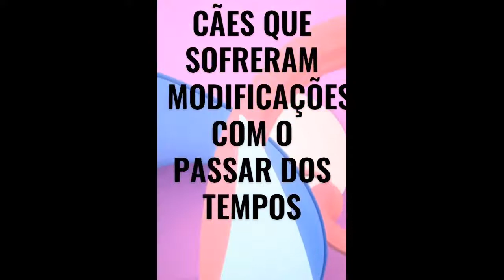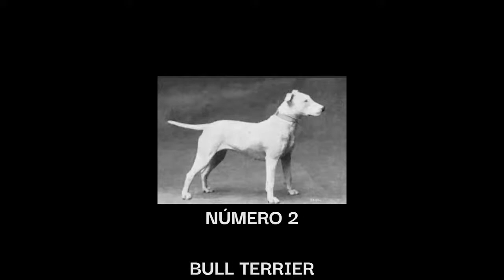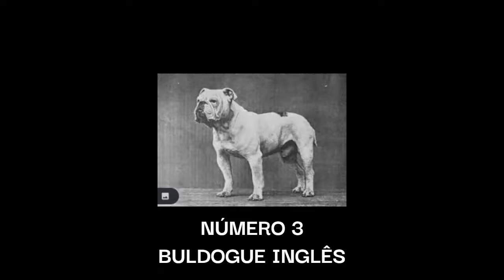17 CÃES QUE SOFRERAM MODIFICAÇÕES COM O PASSAR DOS TEMPOS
Os cães sempre foram os melhores amigos do homem, por séculos e séculos. Apesar de não sabermos como eles eram antigamente, dá para se ter uma idéia, quando comparamos os cães de hoje com cães que viveram há 100 anos atrás. Não foram só os seres humanos que evoluíram ao longo de sua existência.  Em um período de tempo relativamente curto, por motivos comerciais, algumas raças caninas, matrizes para alta reprodução, são submetidas a inúmeros cruzamentos por pura e simplesmente obsessão do homem, na criação e obtenção de uma maior geração de ninhadas de um cão perfeito.